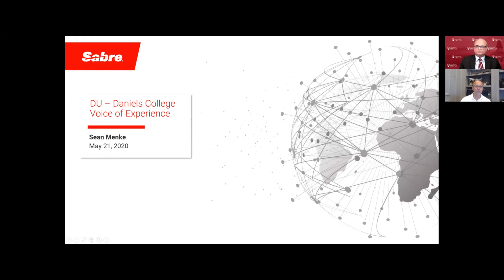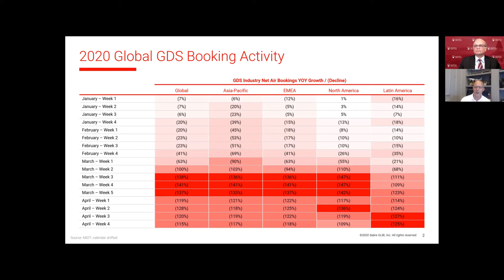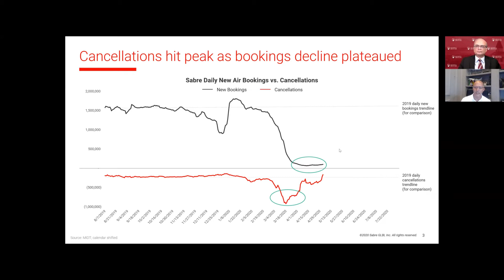Sean Menke, President and CEO of Sabre Corporation, speaks at Voices of Experience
Sean Menke, the president and chief executive officer of Sabre Corporation, talks virtually about his lessons learned during the COVID-19 epidemic as part of the Voices of Experience: Lessons on Crisis Leadership mini-series hosted by the Daniels College of Business at the University of Denver.

The Voices of Experience speaker series brings CEOs and significant leaders into the Daniels community to share the lessons learned from their triumphs, mistakes and decisions as they navigated through their leadership careers. The 2020 Lessons on Crisis Leadership mini-series transformed the talks to a series of three online one-on-one conversations where business leaders share the strategies they've used to cope with the COVID-19 crisis.

Here Sean Menke speaks virtually with Vivek Choudhury, dean of the Daniels College of Business.